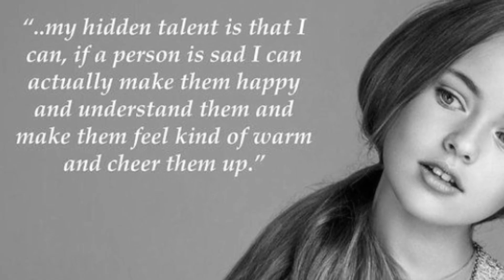Black and white is old-fashioned? Really?